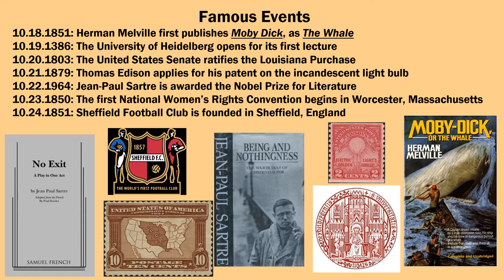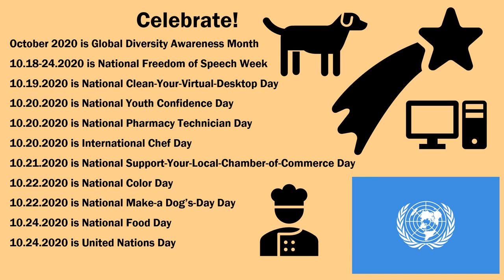This Week! October 18-24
This week's events throughout history, from the reference staff at the Louis Robidoux Library.